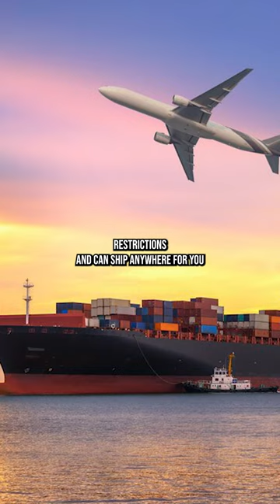Safe Car Shipping in State College, PA|Trusted State College Auto Movers |Luxury Transport Solutions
Looking to ship your car across the country? Need a reliable and efficient auto transport service from State College, PA to the rest of the United States? Look no further! A1 Autos specializes in affordable and professional car transportation services for all types of vehicles, including exotic, classic, antique, and luxury cars.

With our competitive rates, transparent pricing, and no hidden fees, you can trust us to provide you with a reliable and cost-effective solution in State College, PA. Request a quote to get an estimate of how much it will cost to transport your vehicle.

We take pride in our fast and efficient cross-country and long-distance car shipping services, ensuring your vehicle arrives at its destination safely and securely. Whether you need to transport your car interstate or internationally from State College, PA, our experienced team of car and auto movers will handle it carefully.

Our door-to-door service makes the process convenient and hassle-free. We pick up your vehicle from your location in State College, PA and deliver it directly to your desired destination, providing a seamless experience from start to finish.

As a top-rated car transport company, we are known for our excellent customer service and reliable vehicle transportation in State College, PA. We also offer specialized services for military auto transport, providing priority handling for our servicemen and women.

So why wait? Choose our car transport services for your vehicle shipping needs and experience our cheap, fast, and trustworthy transportation solutions.